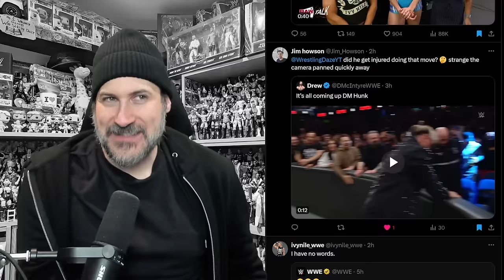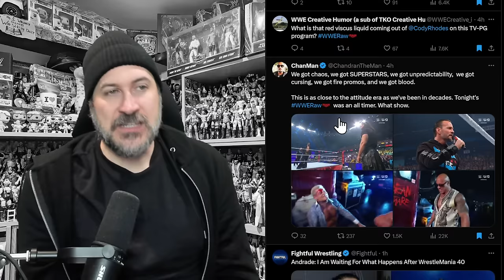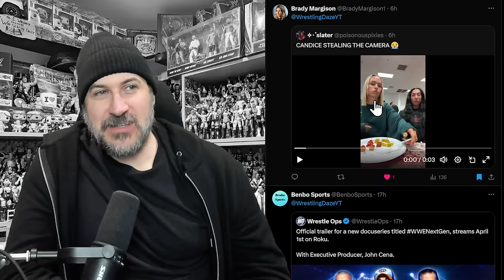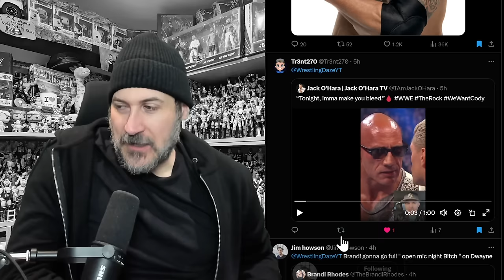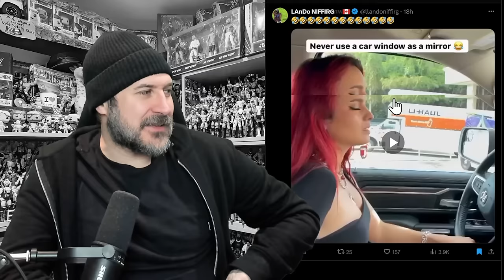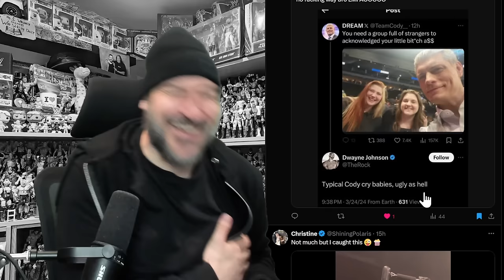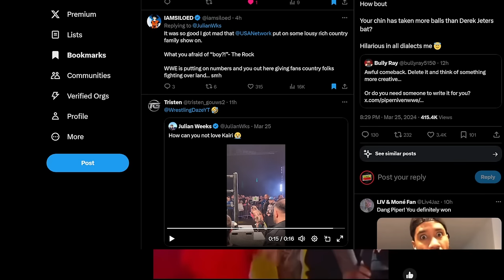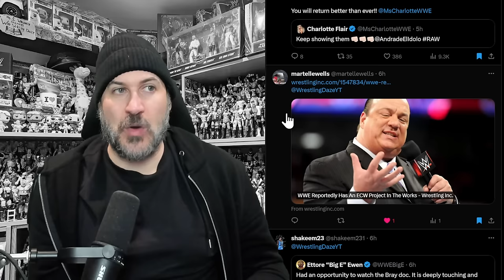UNSEEN! CM PUNK Talks After RAW! Tag Team Splitting? Did Seth Rollins Tease A Heel Turn? - WWE News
UNSEEN! CM PUNK Talks After RAW! Tag Team Splitting? Did Seth Rollins Tease A Heel Turn?
WWE News 3/26/24
Was this the best WWE RAW of the year so far?

0:00 - Intro
2:20 - Candice LeRae & Indi Hartwell have a disagreement
3:06 - Did WWE give us a John Cena & Stone Cold Steve Austin easter egg?
4:31 - Ivy Nile reacts to Ivy Nile pretending to be injured
4:45 - Drew McIntyre says "It's all coming up DM Hunk" following RAW
5:47 - Indi Hartwell apologies to Ivy Nile & Maxxine Dupri
6:24 - Liv Morgan tweets that "Patience is a virtue"
7:20 - JD McDonagh says he's had enough of losing
7:36 - Drew McIntyre & Paul Heyman talk in the background during RAW
7:56 - Cody Rhodes broke a WWE rule
9:42 - Grayson Waller reacts to Candice LeRae's comments
10:00 - Image of the WWE RAW stage setup
10:45 - Awesome Truth hilarious backstage clip
11:51 - Andrade waiting to see what happens at WM 40
12:18 - Was this the closest we've been to the Attitude era?
13:33 - Jokes regarding Cody Rhodes bleeding and the Rock sticking around
13:58 - Andrade & Dominik Mysterio have a conversation in the background
14:24 - Liv Morgan responds to a fan
14:42 - Charlotte Flair reacts to Andrade's match
15:15 - Meek Mill will be at Wrestlemania
16:16 - Dean Ambrose spotted during a RAW video package
16:32 - Ivar doesn't like sitting on the sidelines
16:55 - Is Seth Rollins going to betray Cody Rhodes?
19:42 - New WWE docuseries on the way called WWE: Next Gen
20:08 - Candice LeRae interrupts Maxxine & Indi Hartwell Tik Tok
20:54 - WWE 2K24 stars removed
22:43 - Rhea Ripley wearing a cast
22:59 - Becky Lynch wants to open Night One of Wrestlemania 40!
24:11 - Rhea Ripley posts a cheeky picture
24:29 - Rhea Ripley calls you a freak
24:48 - Email spoils that the Rock was appearing on RAW
26:08 - Brandi Rhodes reacts to RAW
26:30 - Is this what the Rock said to Cody Rhodes?
27:06 - New Rock render from WWE
27:25 - Alexa Bliss reacts to the ending of WWE RAW
28:08 - Damian Priest & Lexis King comment about the Cody Rhodes beatdown
29:14 - Dijak comments after seeing himself on RAW
29:47 - Carmelo Hayes is set to be called up after Wrestlemania weekend
30:29 - NXT stars spotted at RAW
30:45 - Carmelo Hayes hypes up NXT
31:07 - Lola Vice issues an open Challenge
31:34 - CM Punk puts out a fun post regarding Rea Ripley's house show antics
32:08 - CM Punk hints he'll cross paths with the Rock
33:44 - Drew tells CM Punk to not injure himself as he puts his commentary headset on
33:55 - Following Punk through Gorilla
34:25 - CM Punk with the Cubs belt
34:49 - Hilarious Braun Strowman clip
35:35 - Funny Dusty Rhodes cosplayers
37:22 - Great Khali struggles with cooking
38:26 - Rock movies joke
38:38 - Nia Jax gives Shayna a stink face
40:05 - Nia Jax gets some popcorn
40:45 - Fake Rock comment
42:01 - Cody & CM Punk trapped backstage?
42:20 - Drew McIntyre tries to visit Mindy's bakery
44:16 - Piper Niven & Bully Ray are still exchanging barbs
46:00 - USA Network respond to fan
47:50 - Fun Usos rap battle clip
49:17 - Dominik Mysterio punched in the face
49:55 - USA Network responds to fan who says they will post the whole final segment of RAW
50:22 - Funny Rhea Ripley line
50:43 - R Truth creates a new name for a move
51:19 - Funny CM Punk moment from RAW
51:30 - Drew McIntyre reminds Punk to stay PG
51:50 - "Who chose you?"
52:28 - Fun CM Punk image
52:36 - Liv Morgan has to deal with a fire 🔥
53:13 - Killer Kelly staying with TNA
53:22 - Earl Hebner has a new book
54:03 - Asuka makes a return
54:58 - Charlotte Flair posts a montage of her recovery
55:31 - Footage of Damage Control from WWE Springfield
56:10 - Wrestling Club respond to Cody Rhodes
56:35 - Ted DeBiase Jr criminal case postponed
56:50 - Big E watched the Bray Wyatt documentary
57:02 - WWE have an ECW documentary on the way
57:14 - Andrade shares a few words with Charlotte Flair
57:26 - Natalya receives a nice gift from Piper
57:38 - Bronson Reed reacts following his win on RAW
57:53 - Samantha Irvin & Ricochet exchange tweets
58:00 - Corey Graves is blessed at calling the action in the Godzilla trailer
58:07 - Cathy Kelley looks like Elektra
58:16 - Carmelo Hayes responds FU to a cheeky post
58:38 - Cathy Kelley looks like the Cheetah Girls
58:41 - Jade Cargill was at the Hawks game
58:46 - Ronda Rousey shares a backstage story about Charlotte Flair & Rhea Ripley
59:13 - New Rhea Ripley & Becky lynch shirts